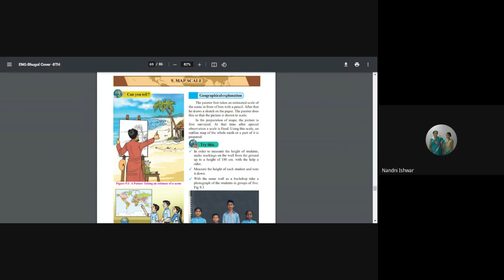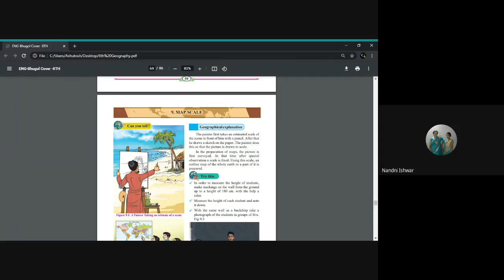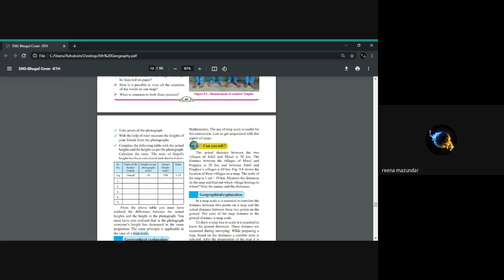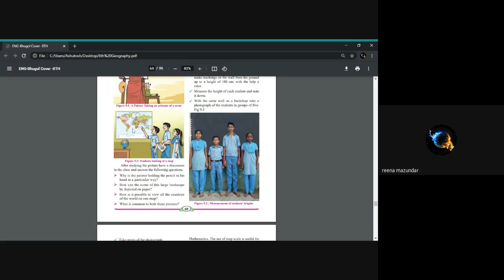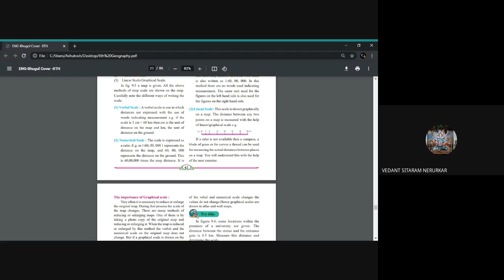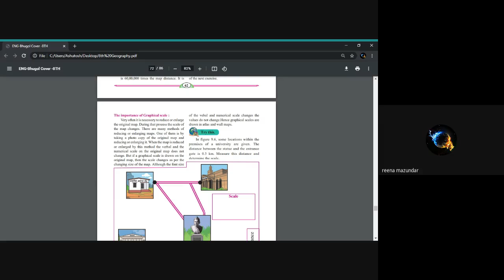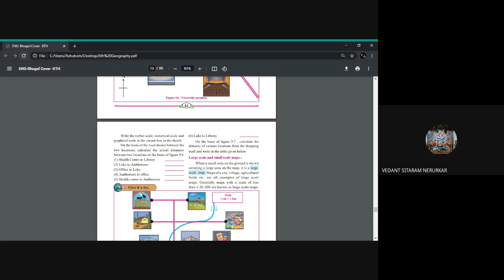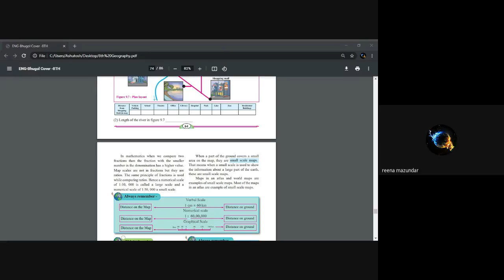L16 8th Geo SA Online Pg 03Mar2020 6pm